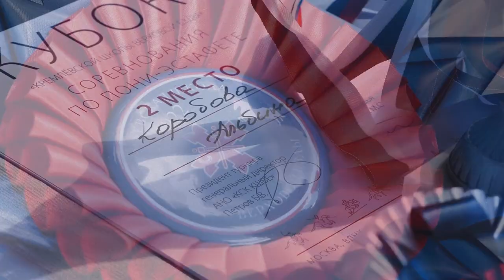PRORECONE | КШВЕ пони-эстафета 2022 ВДНХ